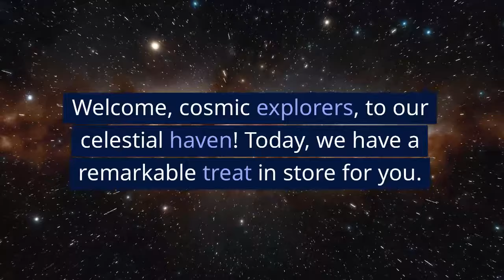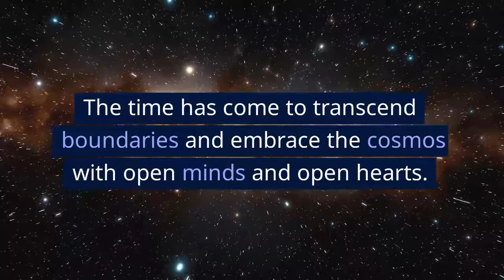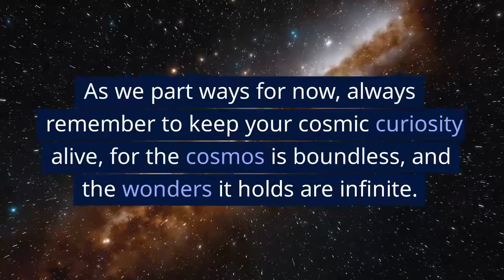Why I Began Public Speaking: Alex Collier's Personal Story!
Join us for an inspiring session with Alex Collier, a well-known Andromedan contactee, as he shares his personal journey in our 21st full question-and-answer webinar, hosted on March 25, 2022🌌: "What triggered you to start public speaking?"🎤.

In this heartening video, Alex Collier opens up about the defining moments that propelled him from a private individual to a public speaker. He recounts the experiences and realizations that motivated him to share his unique extraterrestrial insights with the world. This session is not just a story about becoming a public figure; it's a tale of personal transformation, cosmic understanding, and the desire to enlighten others🌟.

Whether you're a fan of Alex Collier, interested in extraterrestrial communication, or seeking inspiration for your own journey, this video is a compelling watch.

Your support is invaluable in helping us share these profound messages and stories. Thank you for every thumbs up, subscription, and bell tap, as we continue to explore and bring to light the extraordinary narratives of individuals like Alex Collier🚀.